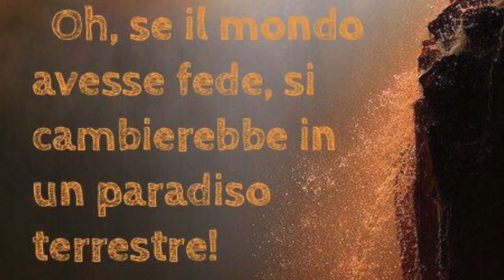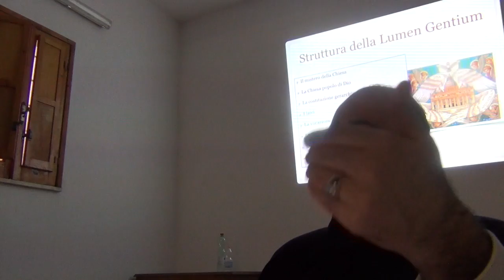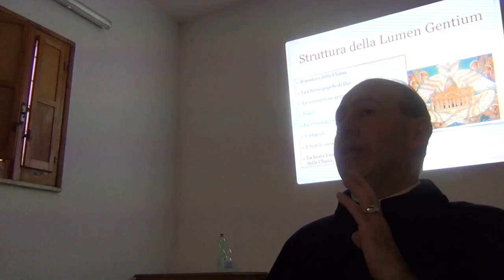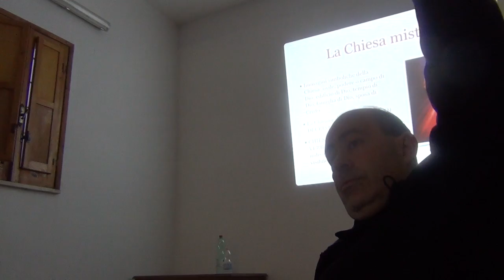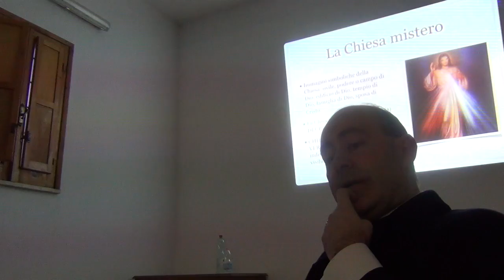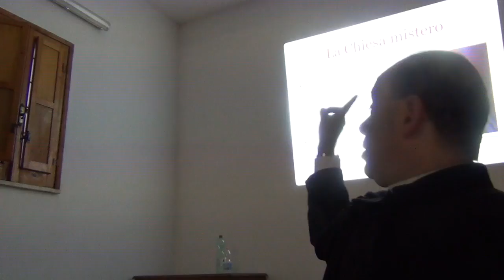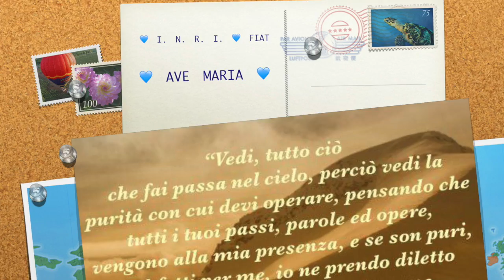Lo splendido e divino mistero della Chiesa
La presentazione della Chiesa secondo la Costituzione dogmatica Lumen Gentium. La Chiesa è anzitutto un mistero, ossia una realtà di origine divina e trascendente ed è sacramento universale di salvezza e Corpo mistico di Cristo. Catechismo degli adulti, "credo la Chiesa", secondo incontro (anno pastorale 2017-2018), Sabato 18 Novembre 2017